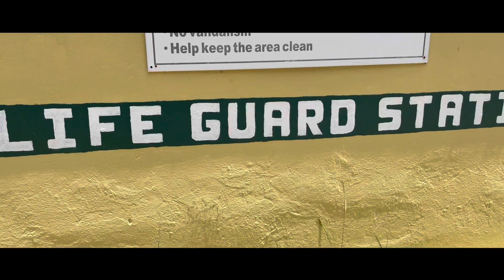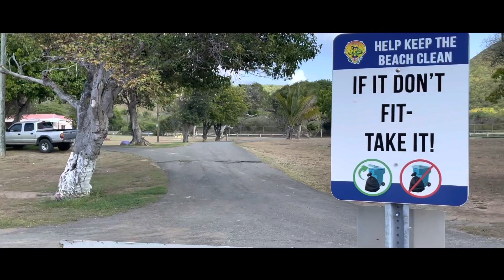Cramer’s Park Beach, St. Croix, USVI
Cinematic video filmed at Cramer's Park Beach in St. Croix United States Virgin Islands